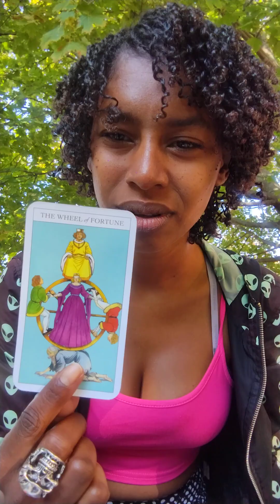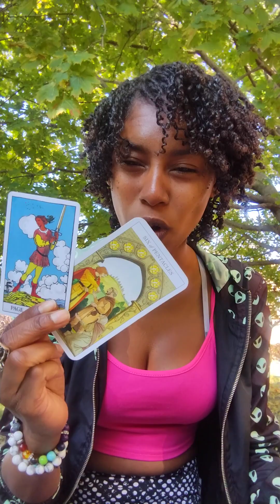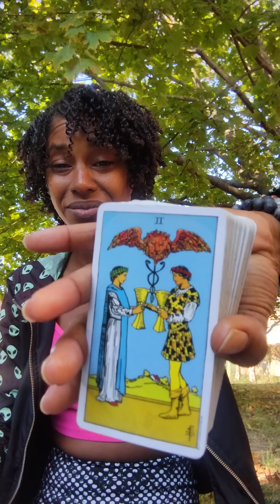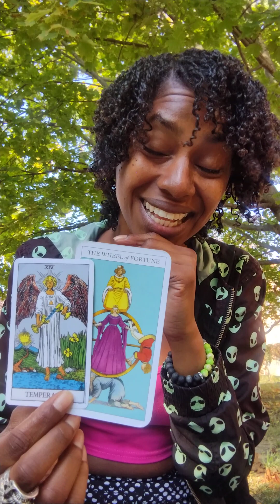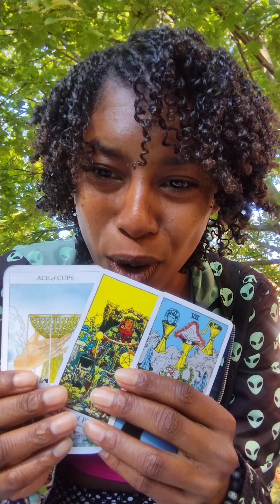Aries ♈° September Tarot Reading "Temperance"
Channel Messages : Aries ♈
Element : Fire
Planet: Mars
Season: March 21- April 19

"Tarot cards are a deck of 78 cards typically used for divination, guidance and self-reflection.
 Each card holds symbolic imagery and has its own unique meaning.

 Tarot readers interpret the cards to gain insights into various aspects of life, including relationships, career, and personal growth.

Many people seek Tarot Readings to gain clarity, explore possibilities, and find guidance in decision making.

Tarot readings can be done via online or in- person sessions."